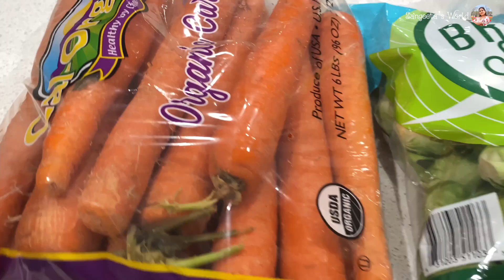Super Healthy Delicious New Way Carrot Noodles • CarrotNoodles • Sangeeta's World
Vegetable Carrot Noodles

Hope you will enjoy my easy and quick recipes. My channel includes Indian, Mexican, Italian & Chinese vegetarian. If you have questions on any recipe please do send your valuable comments and will try to respond as soon as possible. Your feedback is highly appreciated.

For more recipes, go to @sangeetasworld and for more recipes in gujarati, check out @sangeetasworldgujarati. Watch @sangeetasworldshorts for amazing hairstyles for all occasions.